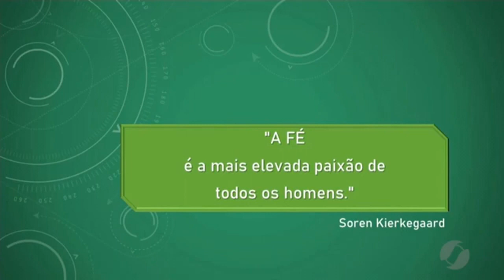MERCADO DO LEITE - Presente e Futuro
Especialista no mercado  leiteiro fala sobre os rumos do setor.